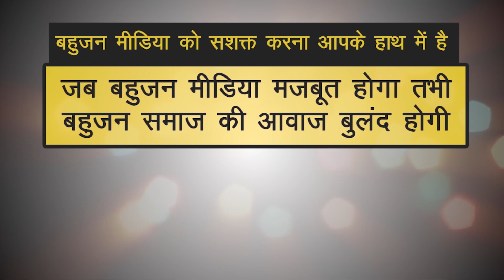क्यों डॉ भीम राव अम्बेडकर 1956 की दीक्षा समारोह में गोपनीय तरीके से आए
तीन दशक से भी ज्यादा अमेरिका में रहकर दलित अधिकारों के लिए लड़ने वाले योगेश वरहदे बताते है कि जब वे सिर्फ 13 साल की उम्र में थे तो उन्होंने बाबा साहेब का ऑटोग्राफ लेने के लिए नागपुर में उनके होटल के बाहर 5 घंटे इंतज़ार किया। और जब बाबा साहेब ने इस छोटे से बच्चे को अपने पास बुलाया तो 13  वर्षीय यह बालक अपनी ख़ुशी में इतना खो गया के बाबा साहेब के सामने कुछ नहीं बोल सका।